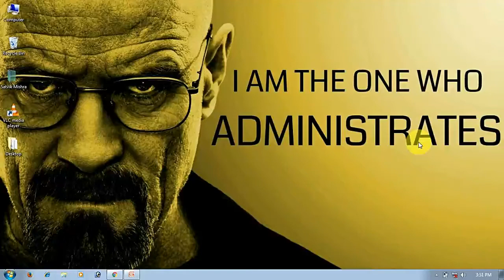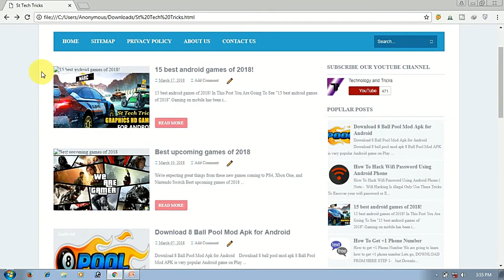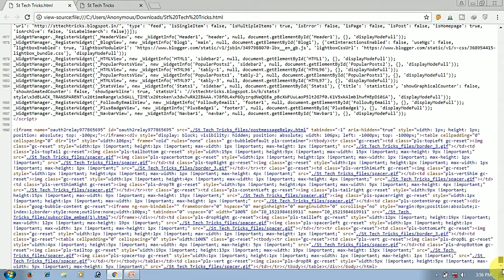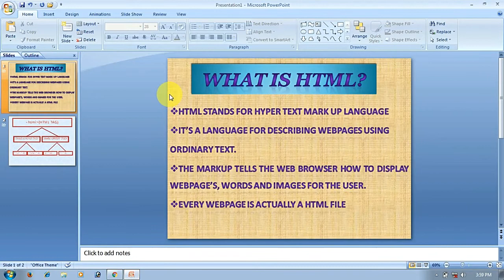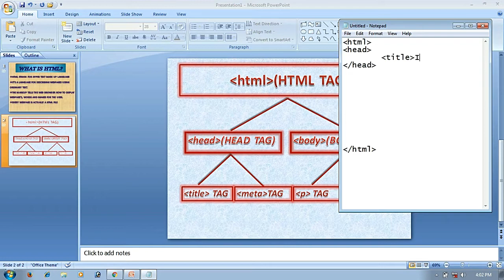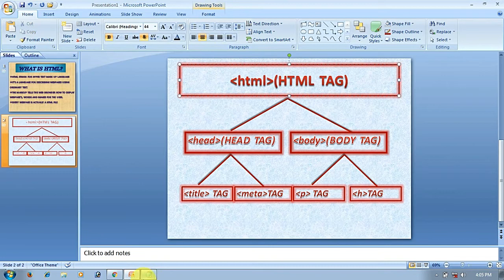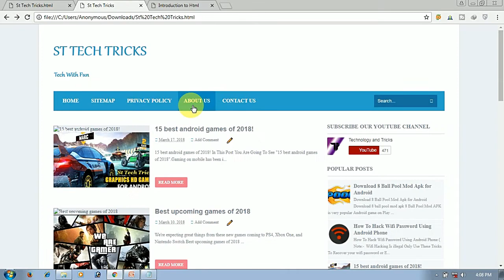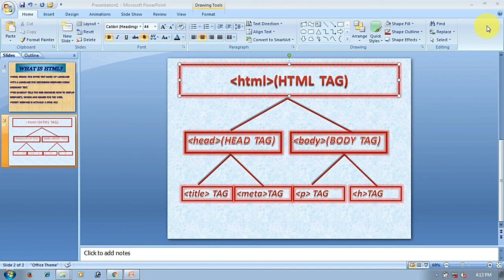What is HTML language in hindi | HTML basics in hindi/urdu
What is HTML language in hindi in this video i told you about the Html basics in hindi language.It is a very easy video tutorial by satvik mishra(Technology and tricks).

Video by-Technology and tricks